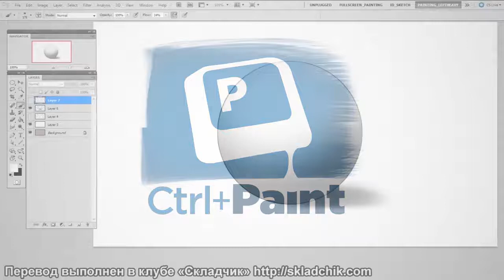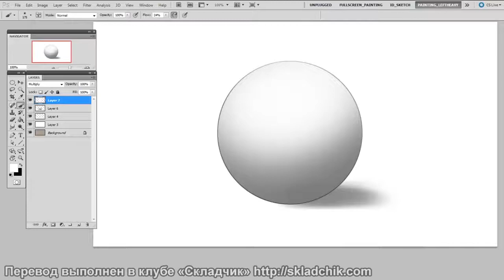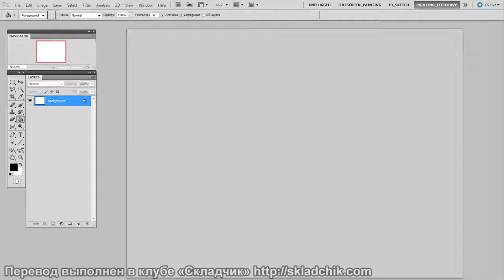83 CtrlPaint использование тонированного холста